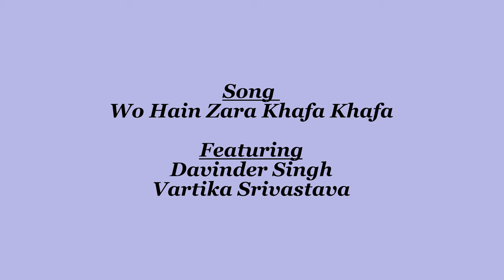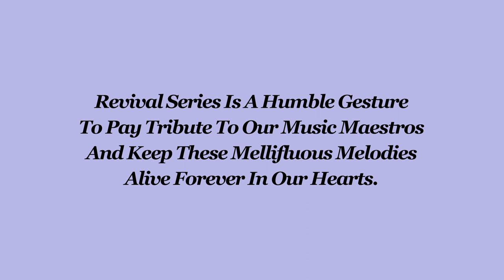Wo Hain Zara Khafa Khafa By Davinder Singh & Vartika Srivastava_Shagird (1967)_Laxmikant-Pyarelal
"Revival Series"

Original Credits -
Song - Wo Hain Zara Khafa Khafa - Shagird (1967)
Lyricist - Majrooh Sultanpuri
Composers - Laxmikant - Pyarelal
Singers - Mohd. Rafi & Lata Mangeshkar

Special Thanks To My Guruji Shri Mohinderjit Singh Ji
My Students Akshat Khanna & Anurag Bholiya